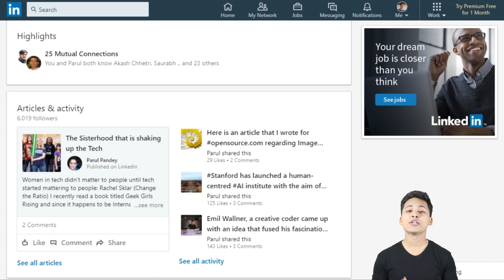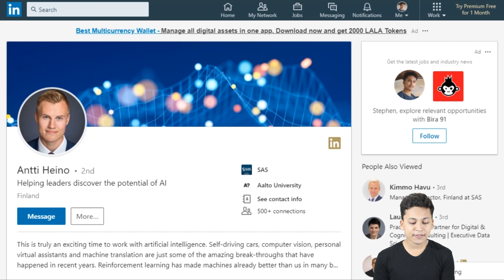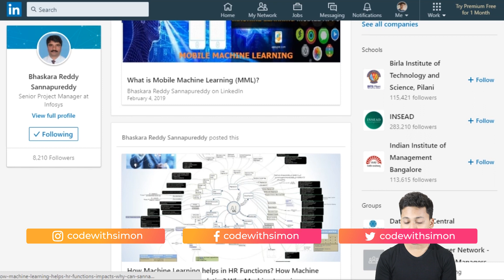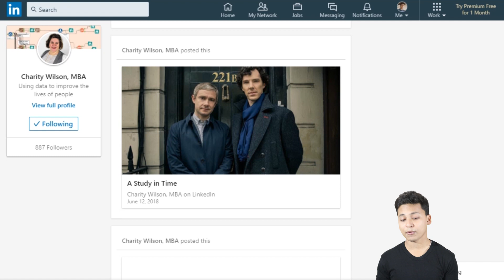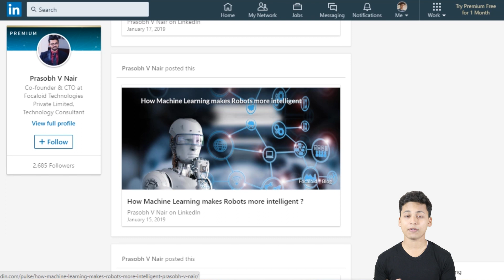You must follow them on LinkedIn to Stay Updated with AI/ML News || Stephen Simon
Hi, this video mentions about Data Science / Machine Learning Influencers you must consider following on LinkedIn!
Let me in the comment section below if you know someone else who should make up in this list!